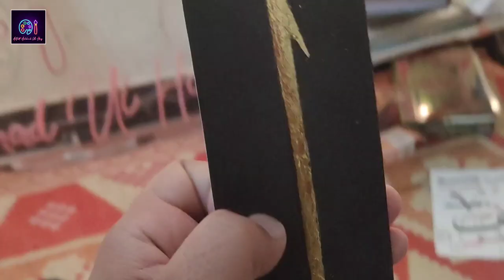Arabic Calligraphy With Gold Leaf | How To Write Arabic Calligraphy With Gold Foil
I hope you guys have enjoyed my videos. Drop a like there. It really makes my day and encourages me to make more videos for you guys.
That's it.
Gonna meet you in my videos.

Arabic Calligraphy Dress Incident
Arabic Calligraphy Background Design
Artist Ashhad Ul Haq
Arabic Calligraphy Exhibition

Arabic Calligraphy Painting | Arabic Calligraphy On Canvas | Surah Iklas Arabic Calligraphy